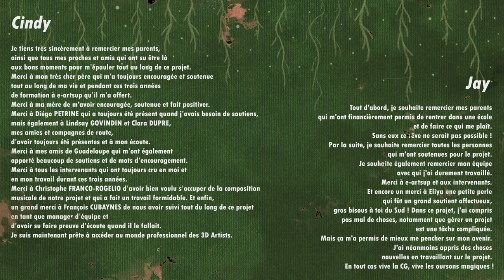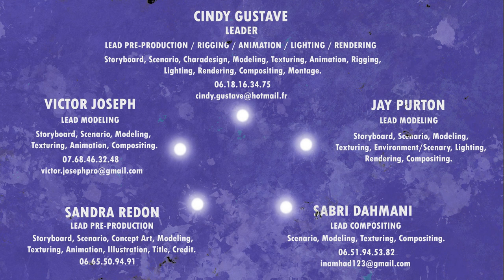Blue Memories - Short Film (2020)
Voici le film d'animation de fin d'études que j'ai réalisé avec mon équipe à e-artsup Montpellier (2020).